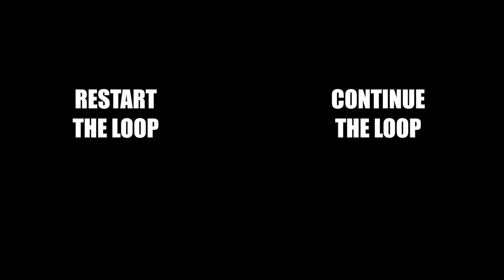i met my girlfriend at a theme park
*THE LOOP 29*
This is a love story.
We met a year ago at SeaWorld Orlando, and today we return to relive our favorites like Mako & Shark Encounter, while we also check out new things like Ice Breaker without comfort collars, and of course. Pipeline The Surf Coaster. We tried the best restaurant in the park too and had and unforgetable at Sharks, right in front of the glass that holds so many sharks just inches from us!

@CoasterLoopings360 - for being that important mutual account!
@doctorcoaster - for helping out behind the scenes that day!

(Use code ZOODER to let them know we sent you!)
*By clicking that link, or using that code you are directly supporting me continue my dream of creating more videos! Thank you in advance!